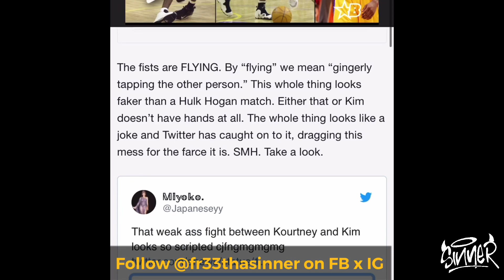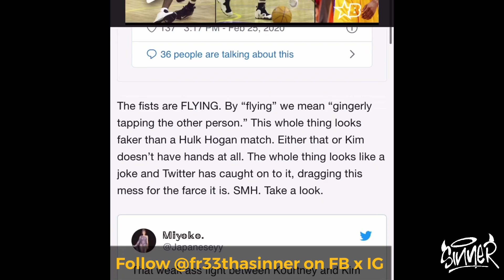KIM vs KOURTNEY KARDASHIAN FIGHT ???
Fr33thasinner.net

Want A Discount To Get Your Music On Over 150 Stores Like Apple, Spotify or Tidal ?

Written & Performed by Fr33 Tha Sinner